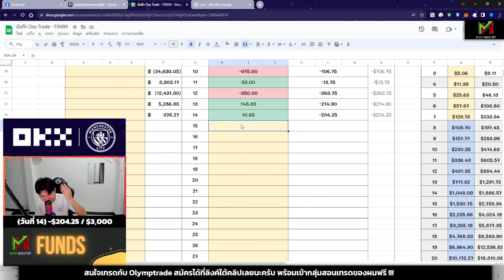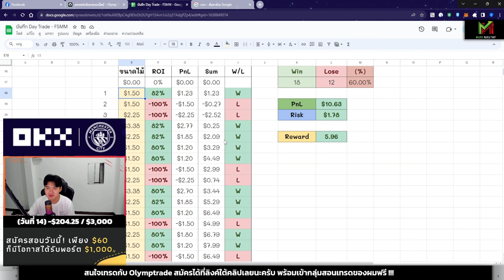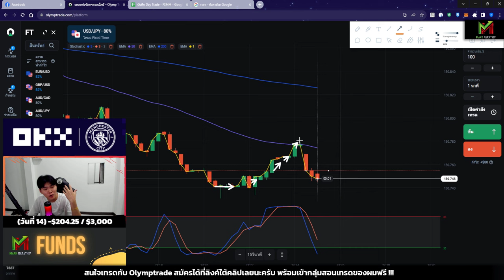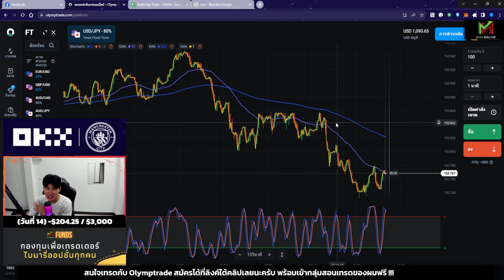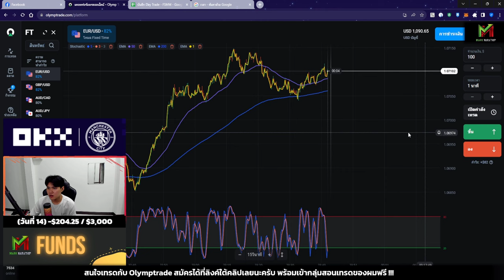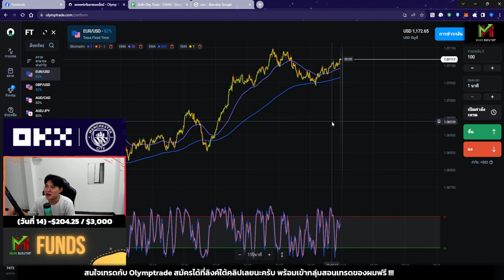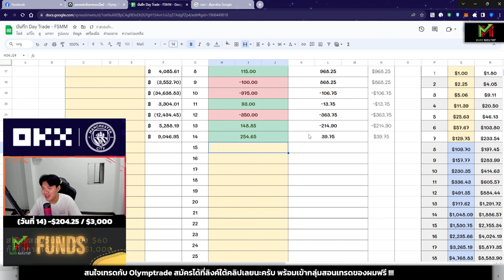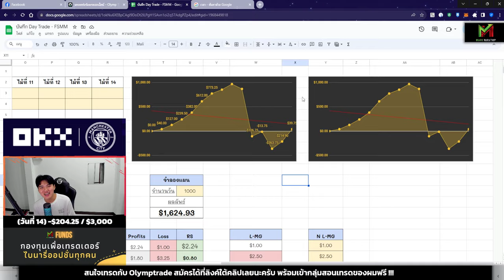ผมกลับมาจากช่วง Swing Low ของพอร์ตแล้วครับ 😵‍💫 - Day14